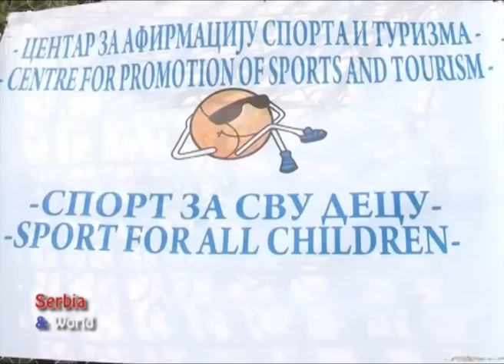Rolerijada Backa Palanka